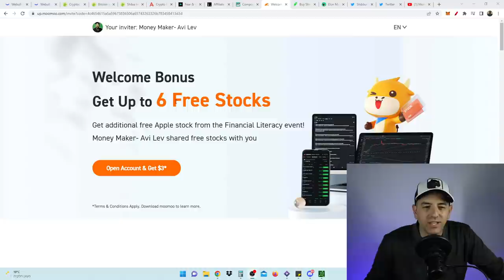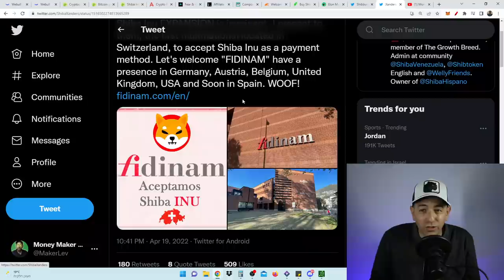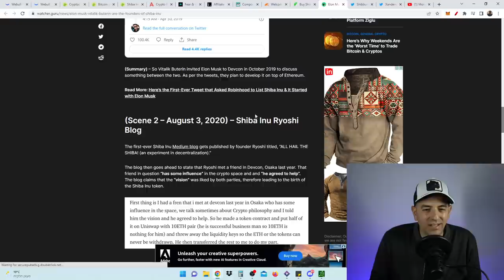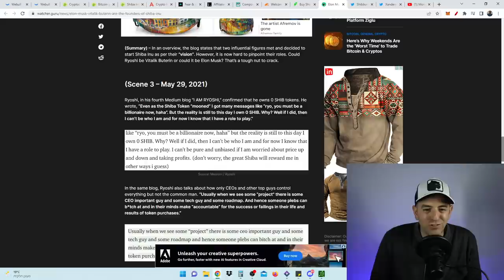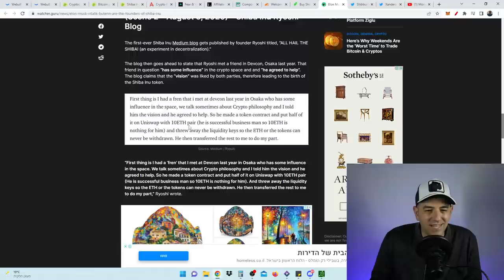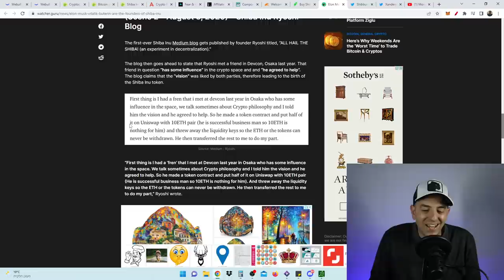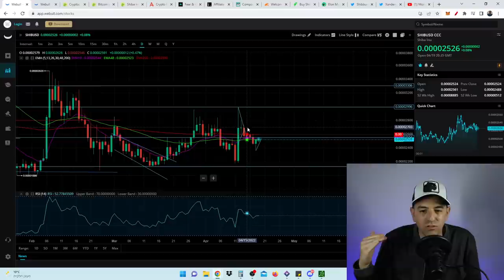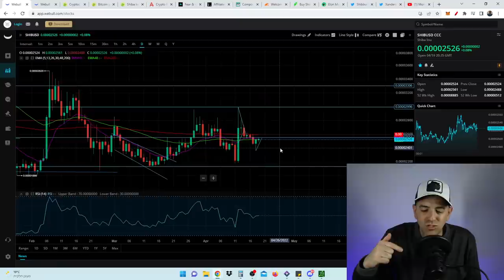THIS IS WILD! WAS I CORRECT ABOUT SHIBA INU COIN ALL ALONG?!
Isn't it annoying not having all your crypto portfolio in one place! NOW you can!

MooMoo! 6 FREE Stocks With a Total Value Up To $17,500 FREE ($3500 each) when you deposit $100: sign up

Get some SWEET interest paid on your crypto at BlockFi! They give up to a $250 bonus and they pay up to 9.5% APY on your crypto!